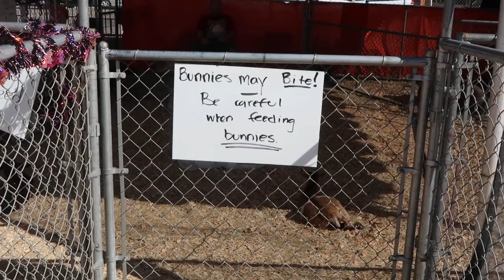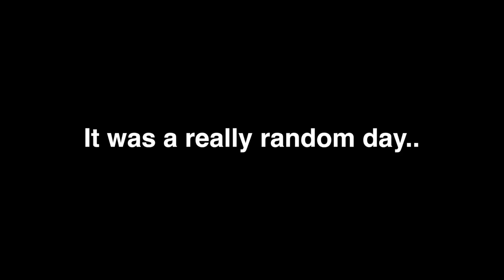PROFESSIONAL BAG WATCHER | Amber & Steffi Day!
I'm always doing random and spontaneous things while "working". Enjoy another Amber & Steffi Day!